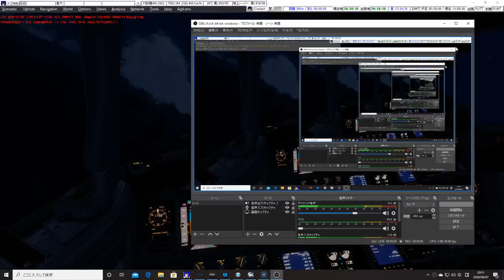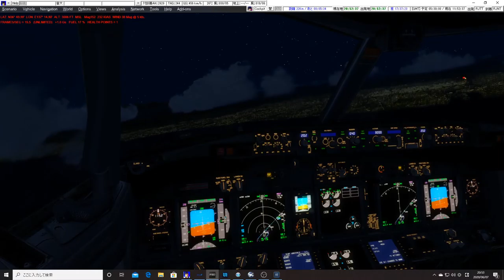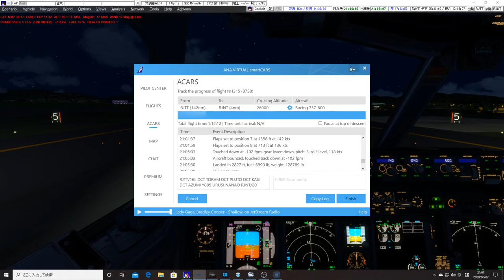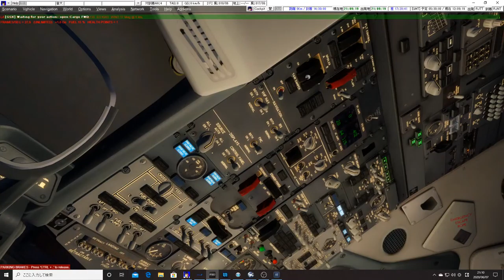VATSIM ANA879 P3D